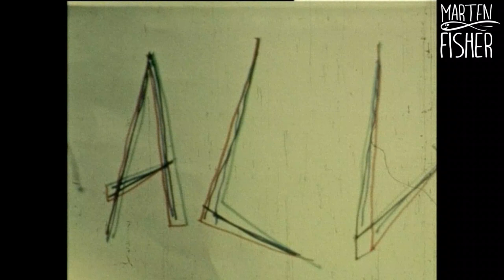Marten Fisher - Solstice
Listen to the full album 'Black Trees'

Special thanks to my dad for shooting this footage back in the summer of '65

Lyrics:
Solstice means a ten-mile ride on a bike
The face of the industry and a big brow buffalo on my side
Rode up steep hill with my tongue on my knees
Taste of sulfur in the midsummer breeze

It is solstice

It’s solstice and we dance all night in the sand
We smoke and we sing with a bottle of wine our hands
Rode up a steep hill with my tongue on my knees

It is Solstice

You’ll find us when the sun goes down

In love with the world
We're floating wasted in the sea
Let’s take one more ride and go dancing

On the last night of Spring
we fall asleep in the sand
And wake up in the summer

It is solstice
It is solstice

Solstice, It is solstice

Waking up, waking Up, waking up in the summer